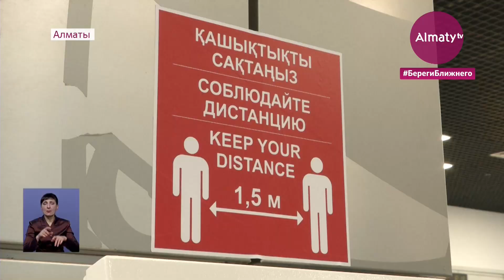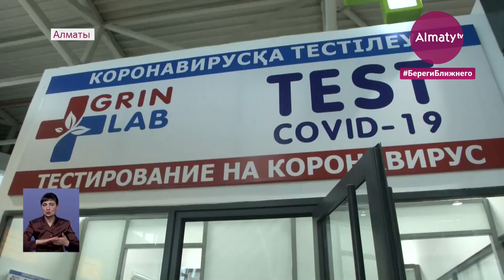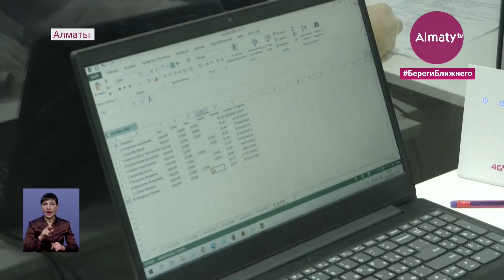Пассажиров, прилетевших на самолете без ПЦР-теста, депортируют из Казахстана (28.10.20)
Иностранцев без ПЦР-справок депортируют из Казахстана. Авиакомпаниям, допустившим на борт потенциально зараженных пассажиров, придется заплатить штраф в размере 4,5 миллионов тенге, передает корреспондент Almaty.tv.